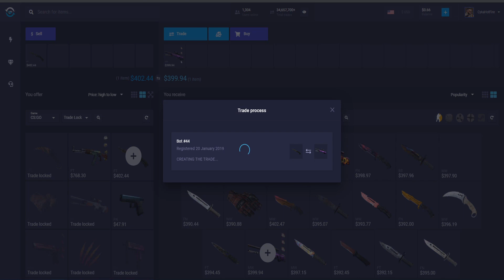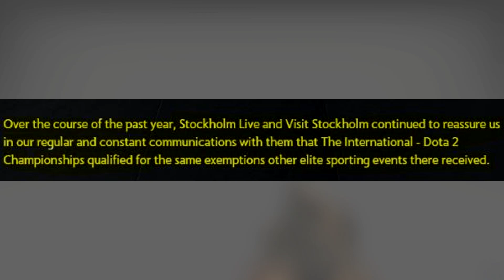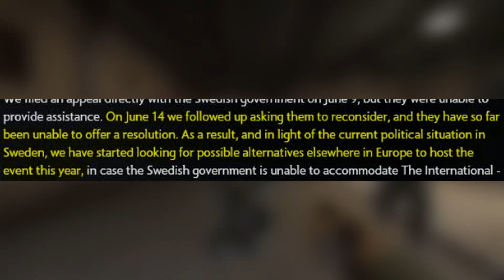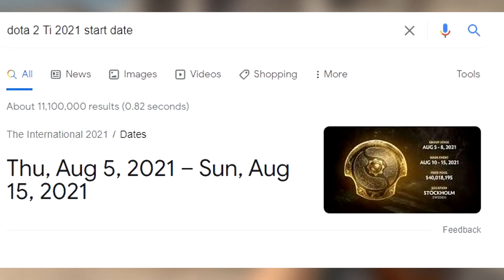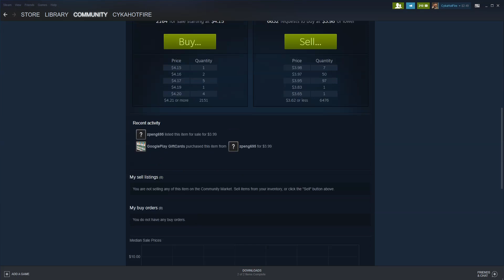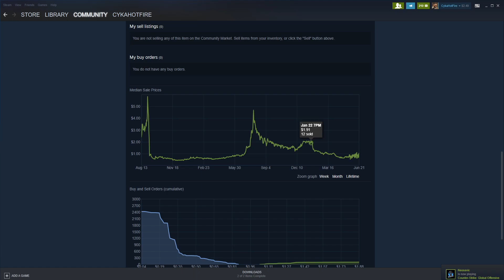CSGO Major To Be CANCELLED AGAIN? (Huge Profit!) (CSGO Investing)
Check out TradeIt for the best trading prices out there and use this link for a free 50 cents on a $10 trade or more!